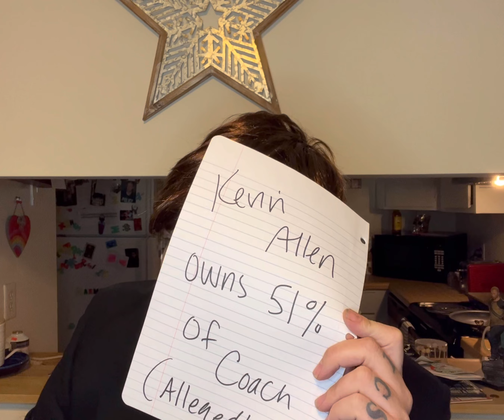Inside the YouTube studio Q&A tag by Meredith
I first want to say how much fun I had playing a snotty, pretentious character. I really loved the idea of this tag, just wanted to put my whole personality into it.

I couldn’t have made this video without your help, whether it be tagging me or sending clips.

I really want to make more content like this.